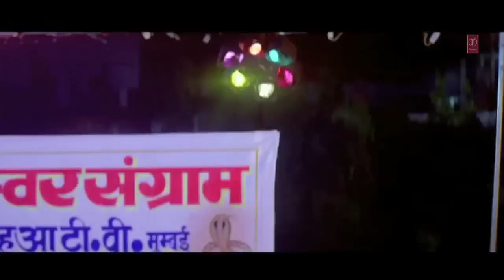Nirahu Anadi - FULL LENGTH BHOJPURI VIDEO SONGS JUKEBOX